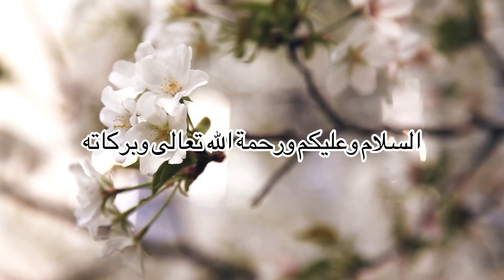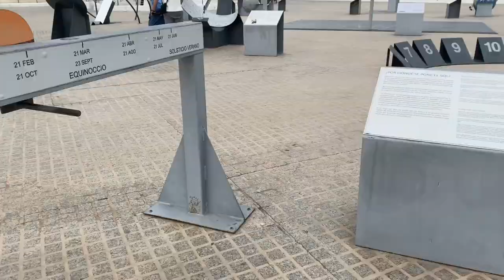سافرت الى اسبانيا 🇪🇸 🇪🇸اول يومين بفالينسيا ❤️شاركت معاكم التفاصيل ..الجزء الاول